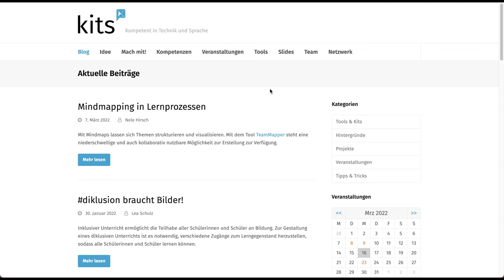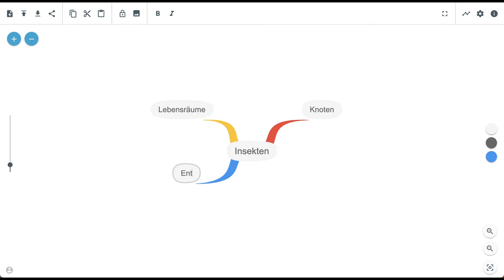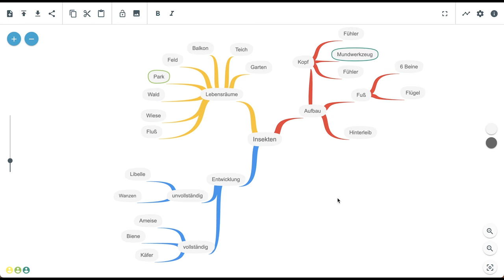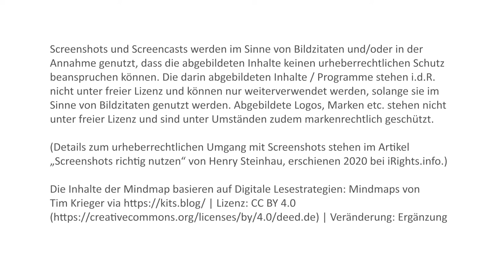Screencast zu TeamMapper mit Einsatzmöglichkeiten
In dem Video wird eine konkrete Einsatzmöglichkeit für den Unterricht mit TeamMapper als Tool für das Strukturieren und Visualisieren von Wissen vorgestellt. Es ist ein hilfreiches Webtool für die Implementierung der 4K-Kompetenzen (kritisches Denken, Kreativität, Kommunikation und Kollaboration).

Dieses Video ist Teil des Lernangebots „Webtools für den Unterricht für eine veränderte Lernkultur“ des NLQ Hildesheim. Weitere Informationen dazu